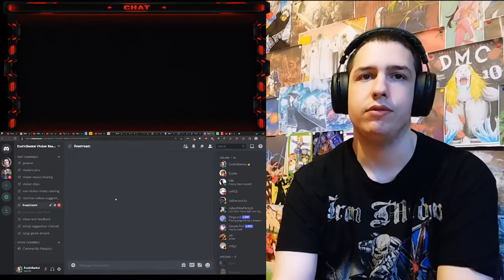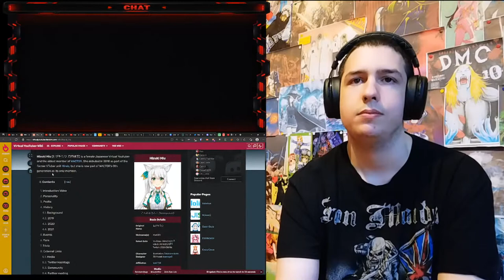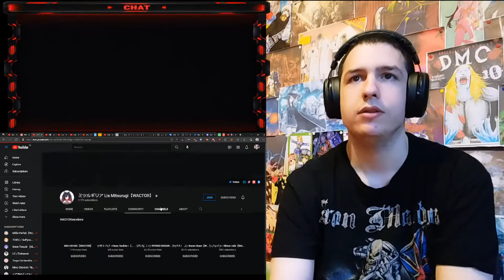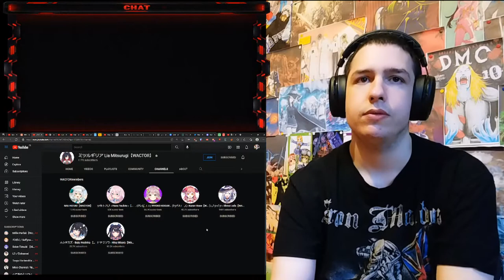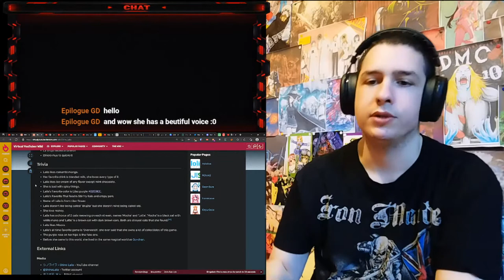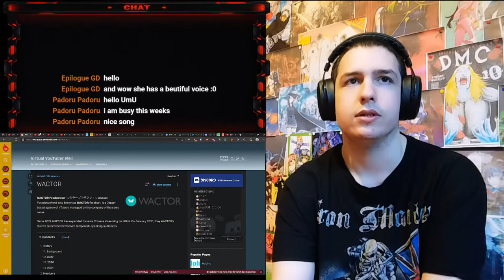【WACTOR】Vtubers Reaction Stream (10 Songs; Hana, Lia, Miu, Piyko, Shino, Kurari, Hina)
Support me monthly and get acces to blocked reaction and more Support me on patreon so i can keep doing what i love and get various rewards Support me on patreon so i can keep doing what i love and get various rewards Timestamps for the reaction

3:00 ベノム／かいりきベア (cover.ツキトハナ) 【歌ってみた】

6:42 ロキ／みきとP(cover.ミツルギリア) 【歌ってみた】ROKI／Rin Kagamine／mikitoP

10:48 【1st original song】アカペラハート(Acappella Heart)【作詞作曲:40mP】ヒヅキミウ Official Video

16:22 【自己紹介の歌】コグレピヨコ【WACTOR所属 新人Vtuber】

18:37 指切りげんまん《勾指起誓》歌ってみた【日文版】ツキトハナ / WACTOR

22:36 【1stオリジナル曲】Astrolabe / ミツルギリア【Vtuber WACTOR】

27:38 【Chiquitita】Spanish covered by Shino Laila【シノライラ】

33:05 【歌ってみた】Mi Burrito Sabanero👼【WACTOR/クラリローズ】

36:45 【Equivocada】español cover full ver. by Shino Laila【WACTOR/シノライラ】

40:53 インドア系ならトラックメイカー covered ヒナミソラ

Tip me if you want to request a reaction or just support me

BGM Karl Casey @ White Bat Audio